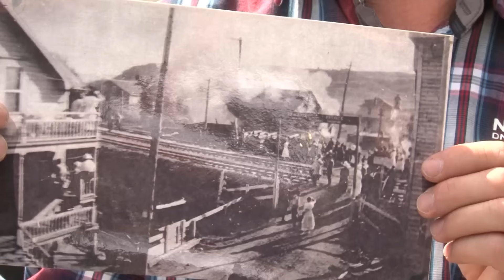C'est ça la vie : François Cliche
Découvrez le parcours exceptionnel de François Cliche, un homme qui, à la suite de difficultés financières, restaure la Scierie-Menuiserie Alphonse Cliche fondée par son arrière-grand-père en 1903.